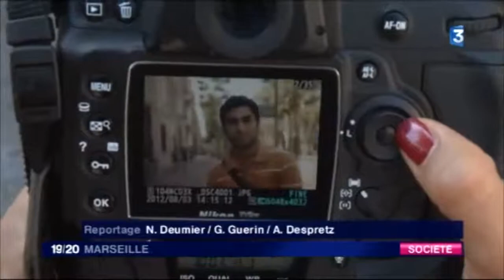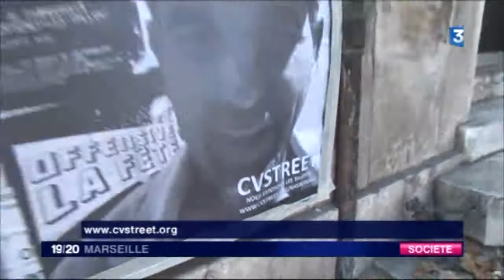CVStreet sur France 3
Inspiré du mouvement Do It Yourself, CVStreet est un projet transmédia regroupant Street art, arts visuels et numériques, musique, happenings et un film documentaire.